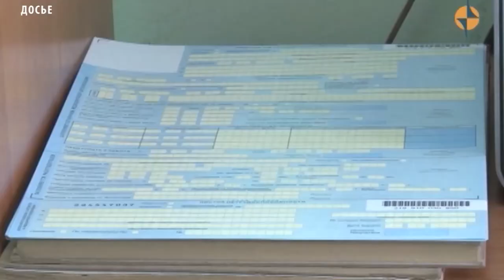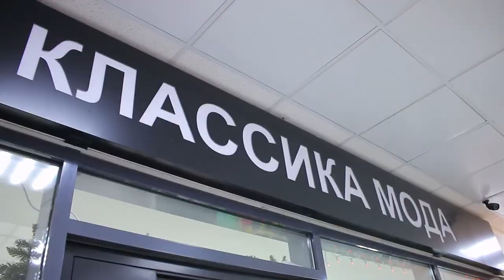НОВОСТИ ТУВЫ - Московский театр в Туве - 19.01.2018